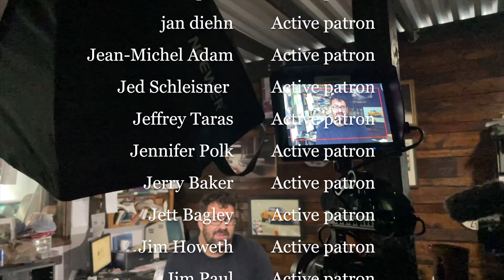Part 3 Why grow the brand? 4K